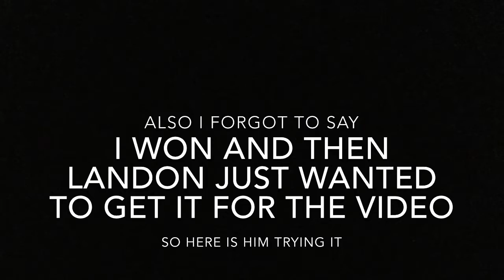Battle Royal with Landon!!!